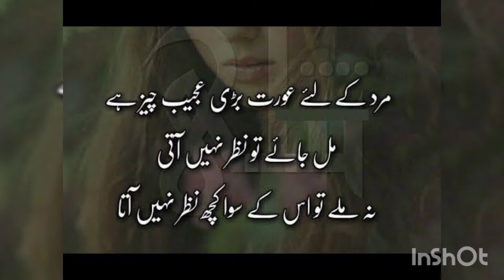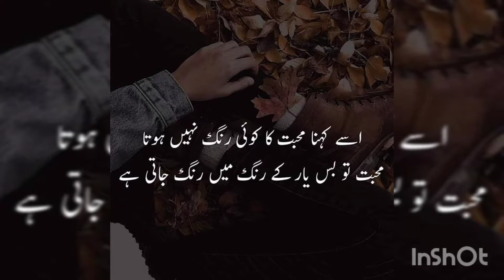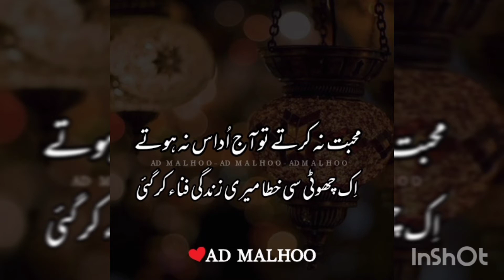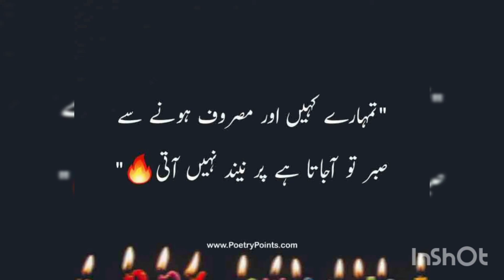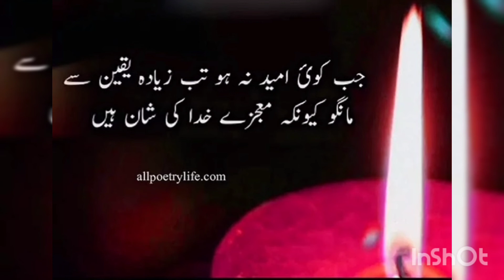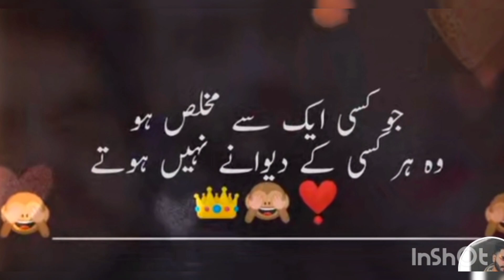Heart touching potery | Mehwish khan